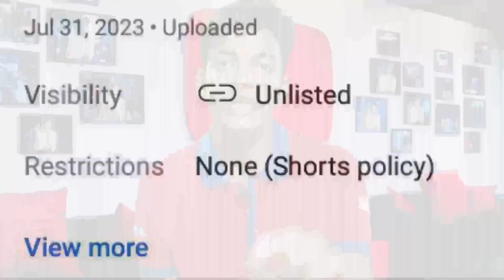None (Short Policy) सिर्फ 2 मिनट में ठीक कीजिए | none shorts policy kya hai | 💯% Solution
None (Short Policy) सिर्फ 2 मिनट में ठीक कीजिए | none shorts policy kya hai | 💯% Solution | none short policy kaise hataye | none short policy kya hai

Instagram Par Follow Kar Lena Apne Bhai Ko ❤️❤️

None (Short Policy)
none shorts policy
YouTube big update none (short policy)
none (short policy) kya hai
none (short policy) is ka kya matlab ha
none (short policy)
youtube shorts
none shorts policy ko kaise hataye
none shorts policy kya hota hai
none shorts policy ka matlab kya hota hai
none shorts policy problem
none shorts policy 2023
none shorts policy kya hai 2023
none shorts policy kya h
none shorts policy problem solve
youtube new update none (short policy)
none (short policy) youtube big update
none (short policy) kyu aya ha
big update none (short policy)
none (short policy) what is this
none (short policy) update
shorts policy kya hai
none (short policy) restrictrice
none (short policy) new update 2023
new update none (short policy)
kyu aya ha update none (short policy)
youtube shorts policy
none (short policy) youtube big update youtube shorts update
youtube shorts copyright policy
youtube short kyu aya ha update none (short policy)
none (short policy)
none (shorts policy)
youtube shorts
youtube shorts monetization policy
youtube shorts monetization
how to make money from youtube shorts none (short policy) restrictrice
shorts monetization
none (short policy) new update 2023 short policy
restrictions -none (short policy)